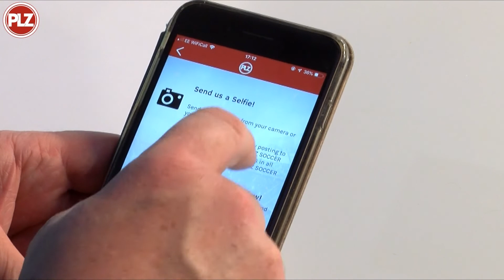Rhonda Jones reveals how her sister's struggle inspired her to create Charity